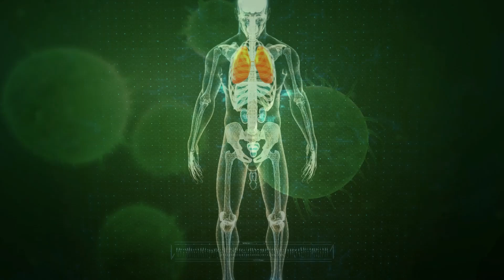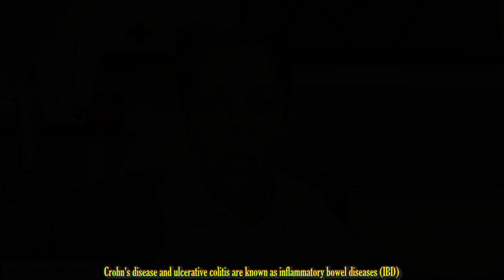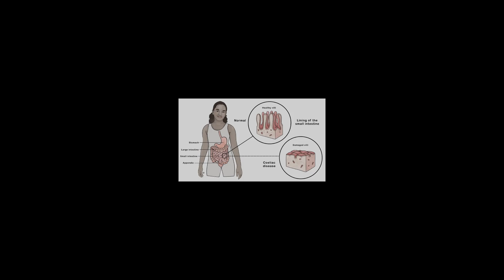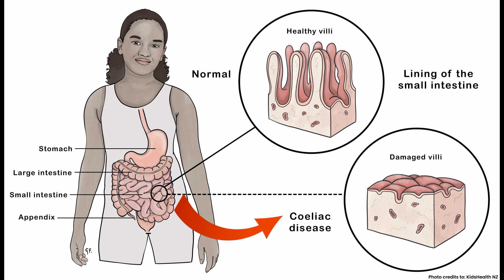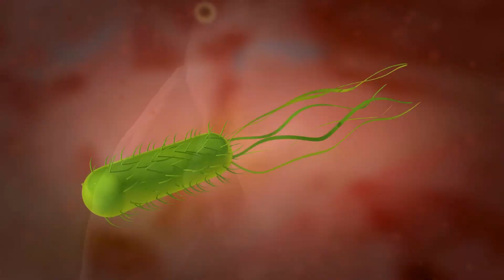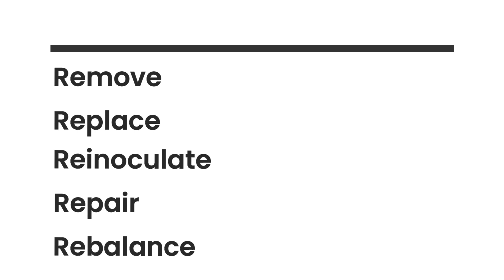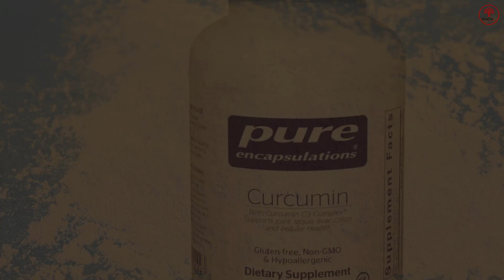AUTOIMMUNITY: Why Is My Body Attacking Itself?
Are you tired of having so many symptoms and NO answers?

After countless appointments with specialists and numerous treatments, your body is still in pain and you have no idea how to fix it.

AUTOIMMUNITY is when your body's defense system starts attacking your own body by mistake.

There are hidden triggers—things we might not even be aware of—that set off this confusion.

Watch this episode as Dr. E discusses what these triggers might be and how you can fix them.

00:00 Introduction
01:20 What Is Autoimmunity?
04:05 What Causes Autoimmunity?
12:54 How To Diagnose Autoimmunity
15:53 What's On Your Plate?
17:50 Supplements!
18:58 Recap